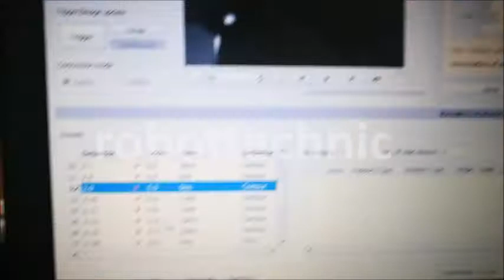Robottechnic - Kenttur Müh. Universal Robots UR5 ve Kamera ile Kontrol Uygulaması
Universal Robots UR5 kobot ve kamera sistemiyle gerçekleştirdiğimiz kontrol uygulamamız. Sadece 58 saniyede tam 78 noktanın kontrolünü gerçekleştiriyoruz!

Our inspection application with Universal Robots UR5 cobot and vision sensor. We are checking 78 points in 58 second!